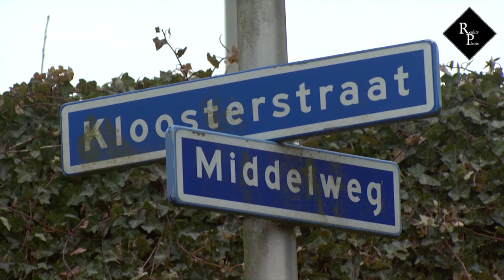Containerbrand Kloosterstraat Nieuwkuijk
De brandweer van Vlijmen moest woensdagmiddag rond half vijf uitrukken voor een binnenbrand aan de Kloosterstraat in Nieuwkuijk. Bij aankomst van de brandweer bleek het te gaan om een container tegen een gevel in brand. Door de snelle inzet van de brandweer kon erger voorkomen worden. Het is niet bekend hoe groot de schade is.